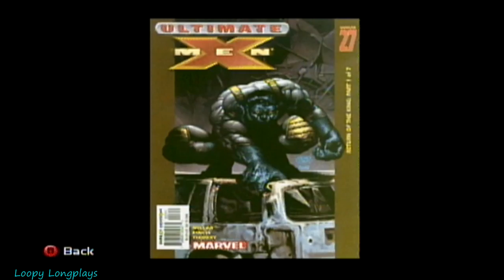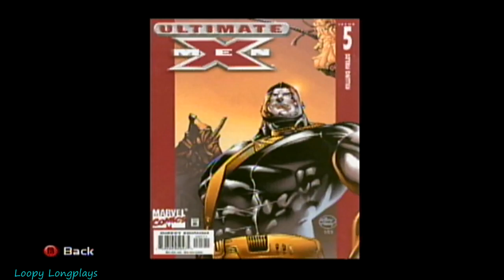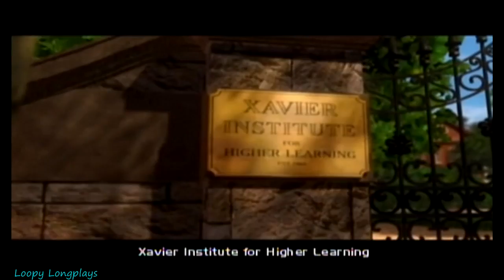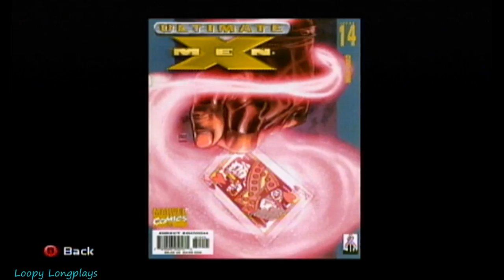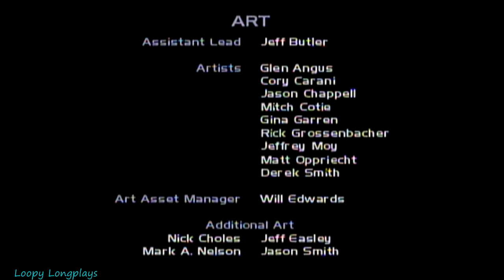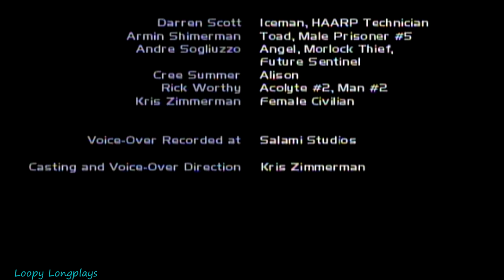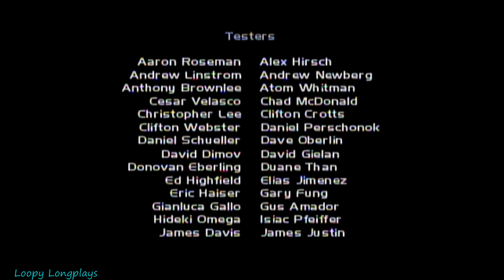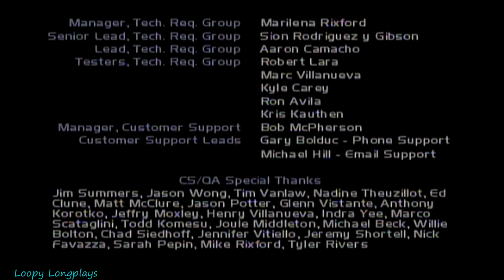X-Men Legends - Longplay 2 Player Co-op (Part 2 of 2) Full Game Walkthrough (No Commentary)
X-Men Legends 1 in part 2 we go to the astral plane and Professor Charles Xavier has an epic fight, also I love punching people as colossus way to much fun. Hope you enjoy watching this longplay.

Player 1 (Magma, Storm) - Calamari
Player 2 (Wolverine, Colossus) - Quaver